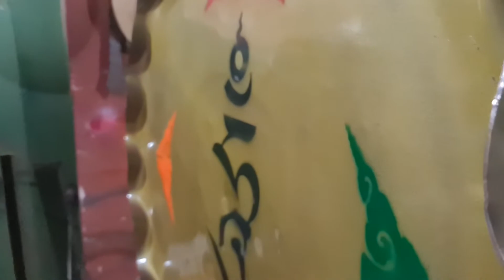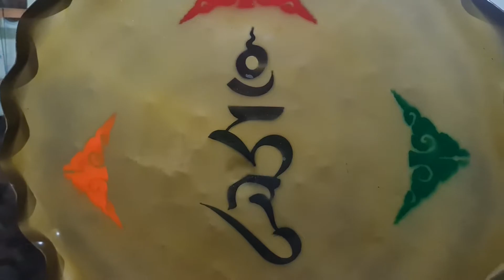gongo um metro vajra cruzado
gongo de um metro confeccionado por mestre Peterson menezes
vejam nossas entrevistas . Jô Soares.  bons fluidos
cursos de terapia com gongos
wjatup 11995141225